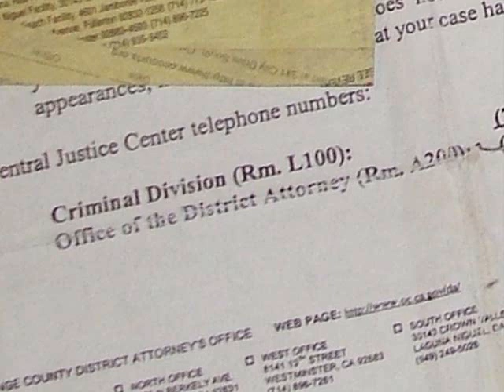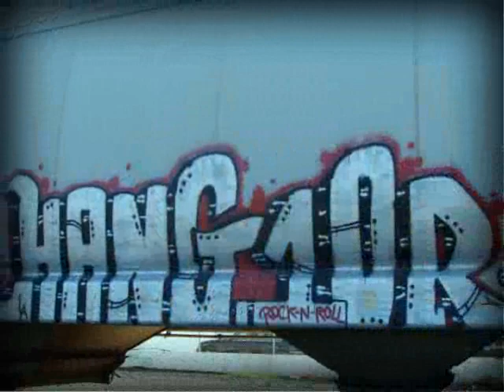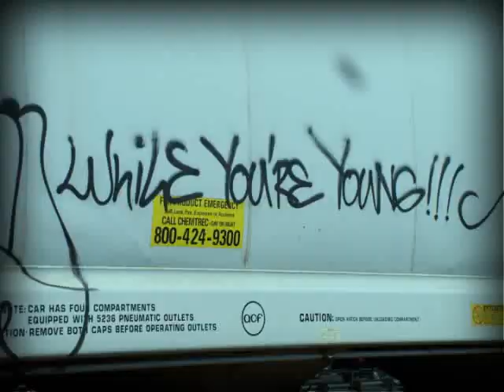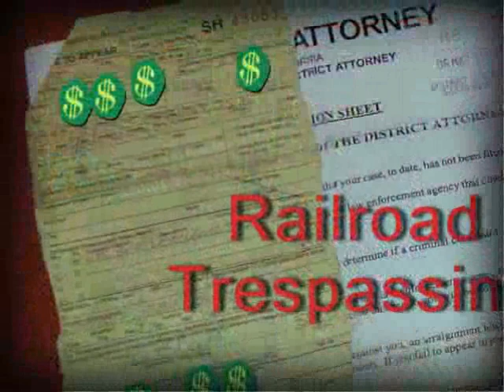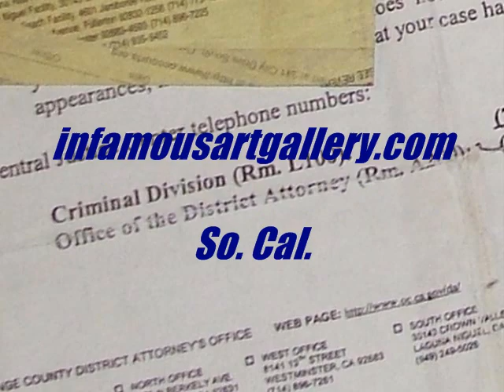Graffiti train cars So. Cal. infamousartgallery.com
spray can art graffiti southern California train cars style over status San Diego Los Angles